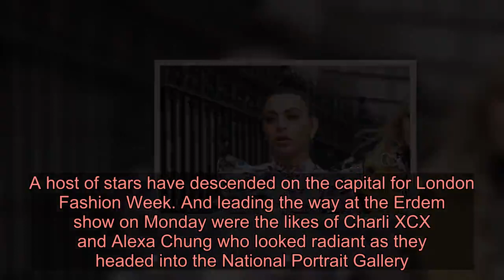Charli XCX turns heads in a billowing floral dress whilst Alexa Chung keeps it chic in a skirt suit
A host of stars have descended on the capital for London Fashion Week. And leading the way at the Erdem show on Monday were the likes of Charli XCX and Alexa Chung who looked radiant as they headed into the National Portrait Gallery. Charli, real name Charlotte Emma Aitchison, looked sensational on the outing as she slipped into a billowing floral gown that sheathed her lithe frame.   The billowing garment featured quirky ruffles on the shoulders and a hanky hemline that flashed a hint of her tanned and toned pins.  The Boys hitmaker, 27, boosted her petite frame with a pair of heeled black ankle boots, whilst she swept her glossy raven locks up into a topknot.Alexa, 36, also dazzled on the outing as she slipped into a quirky printed skirt suit that boasted a peplum hem.   No doubt the new collection will be full of beautiful blooms, but we couldn't help coveting the prints we spotted on the front row of the label's London Fashion Week show too!   Charli XCX looked sensational in a floral print blouse from the Resort '20 collection, which she teamed with an asymmetric skirt in the same print. How pretty are the oversized ruffles on the shoulders? Or get the floral look for less with the help of our edit below. Zara and River Island have got some great options!  * PRICES MAY NOT BE AS ADVERTISED   ...NOW GET ONE LIKE IT FOR LESS  Previous   Next  £1295  Erdem 'Antoinette' floral skirt at MATCHESFASHION   Buy now   £25.99  Zara floral blouse   Buy now   £36  River Island floral frill blouse   Buy now   £10  JD Williams floral high neck blouse   Buy now   £530  Zimmermann top at NET-A-PORTER   Buy now  London Fashion Week showcases 250 designers on a global stage, promoting brand's garments to a host of influencers and retailers.This week LFW will take place between 14 February and 18 February and it is estimated that buyers place more than £100million in orders over the season.Thousands are set to descend on the bi-annual event, including 2,500 members of the public, to watch presenters from more than 60 brands including Tommy Hilfiger.    London-based designer Yuhan Wang, who was born in China, had to live up to high expectations as she kicked off the week with her first ever solo show.It has been confirmed that a 'senior member of the royal family' will again present a rising designer with the Queen Elizabeth Award for British Design during the last day of the fashion festival.It has been rumoured that this year the Duchess of Cambridge will present the coveted award in keeping with tradition after the Duchess of Cornwall did the honours last year, according to Vogue.  With a growing trend in sustainability, there's no doubt that the topic will dominate